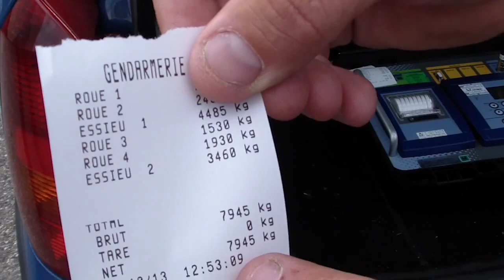Image du Jour D!CI TV opération de contrôle du poids de véhicules à la Freissinouse